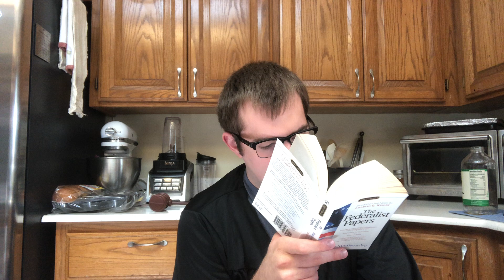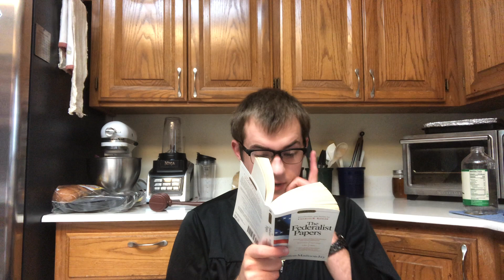Dane Reads a Federalist Paper Every Day Until Quarantine is Over: Day 78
Publius defends the federal Judiciary, the principles of judicial review, and terms of office of federal judges.

Viewers are encouraged to read along at home.